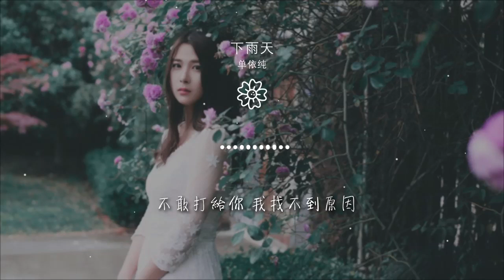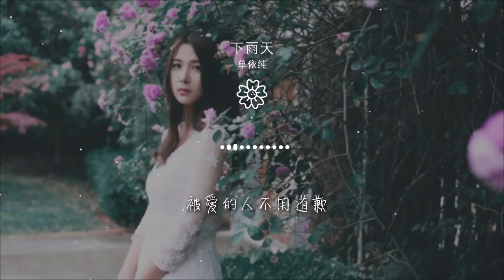下雨天 - 單依純『怎樣的雨 怎樣的夜』【動態歌詞Lyrics】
單依純

00:00 下雨天 (Live) - 單依純
00:01 詞：梁心頤
00:02 曲：張傑
00:03 編曲：周家騵
00:04 原唱：南拳媽媽
00:05 製作人：彭程/湯佩弦
00:06 音樂總監：彭程@金牛studio
00:07 音響總監：何飈
00:09 樂隊隊長：倪方來@牛班NEWBAND
00:10 吉他：倪方來@牛班NEWBAND/倪偉恩
00:11 鍵盤：董音@牛班NEWBAND/洪信傑
00:12 貝斯：邱培榮@牛班NEWBAND
00:13 鼓：Chris Trzcinski@牛班NEWBAND
00:14 和音：宋豪/魚椒鹽/張戀歌/趙一一
00:15 PGM：章謀傑
00:16 音樂混音：林夢洋
00:18 下雨天了怎麼辦 我好想你

00:26 不敢打給你 我找不到原因

00:34 爲什麼失眠的聲音

00:39 變得好熟悉
00:42 沉默的場景 做你的代替
00:46 陪我等雨停

00:52 期待讓人越來越沉溺

01:00 有誰和我一樣
01:02 等不到他的誰

01:07 愛上你我總在學會

01:12 寂寞的滋味
01:15 一個人撐傘 一個人擦淚
01:20 一個人好累

01:24 怎樣的雨 怎樣的夜
01:28 怎樣的我能讓你更想念
01:32 雨要多大
01:34 天要多黑 才能夠有你的體貼
01:41 其實 沒有我你分不清那些
01:45 差別 結局還能多明顯
01:49 別說你會難過
01:52 別說你想改變

01:59 人不用道歉

02:19 期待讓人越來越疲憊

02:27 有誰和我一樣
02:29 等不到他的誰

02:36 愛上你我總在學會

02:40 寂寞的滋味
02:44 一個人撐傘 一個人擦淚
02:48 一個人好累
02:51 怎樣的雨 怎樣的夜
02:55 怎樣的我能讓你更想念
03:00 雨要多大
03:01 天要多黑 才能夠有你的體貼
03:08 其實 沒有我你分不清那些
03:13 差別 結局還能多明顯
03:17 別說你會難過
03:19 別說你想改變
03:25 被愛的人不用道歉

03:33 怎樣的雨 怎樣的夜
03:37 怎樣的我能讓你更想念
03:41 雨要多大
03:43 天要多黑 才能夠有你的體貼
03:50 其實 沒有我你分不清那些
03:54 差別 結局還能多明顯
03:58 別說你會難過
04:01 別說你想改變
04:07 被愛的人不用道歉